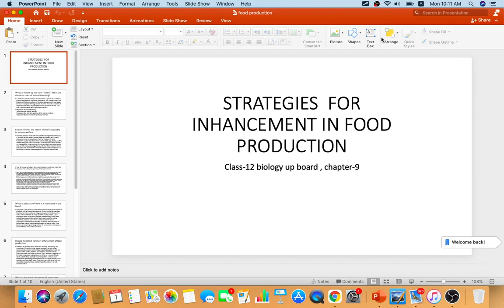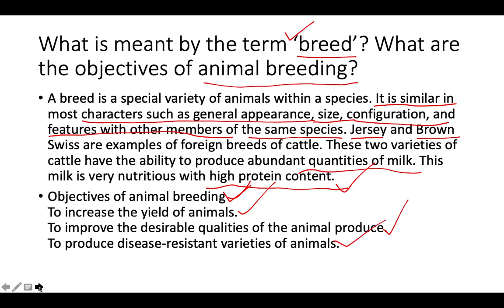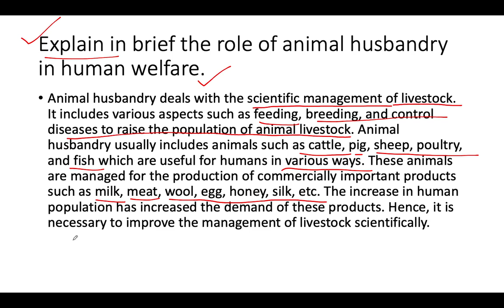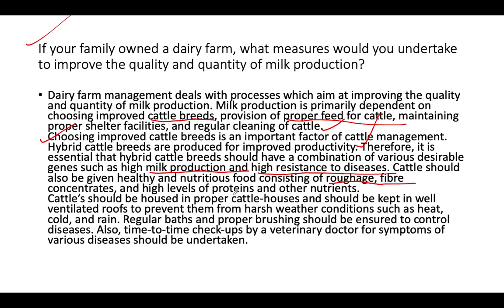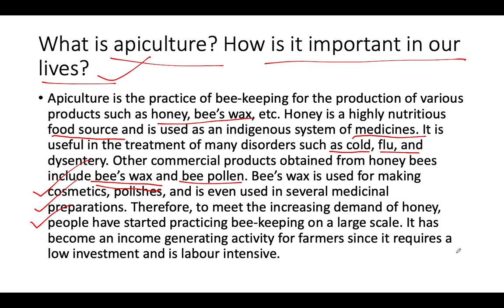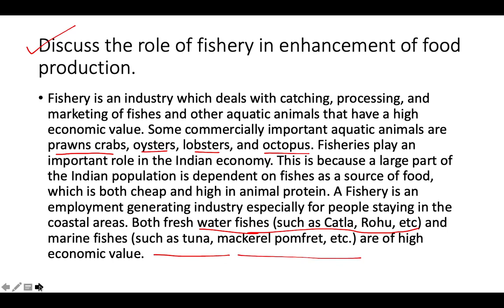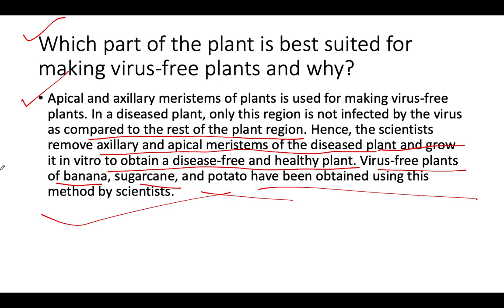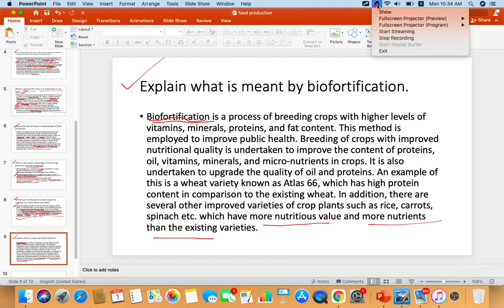Strategies for inhancment in food production, QUESTION AND ANSWERS OF FULL Chapter in hindi,